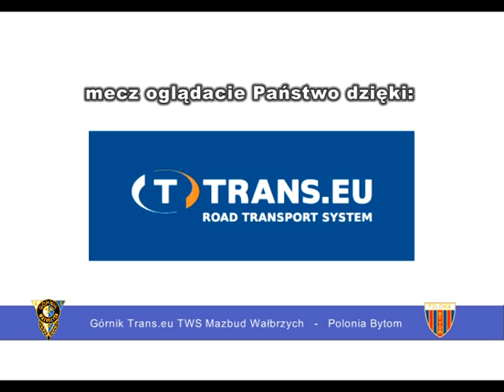Górnik Trans.eu TWS-Mazbud Wałbrzych - Polonia Bytom